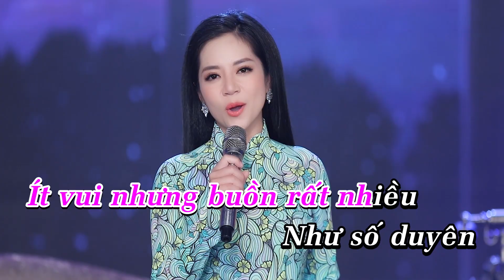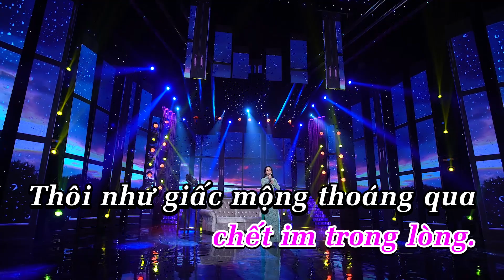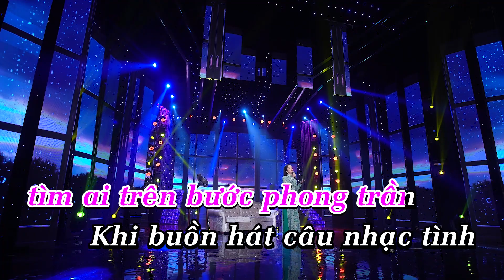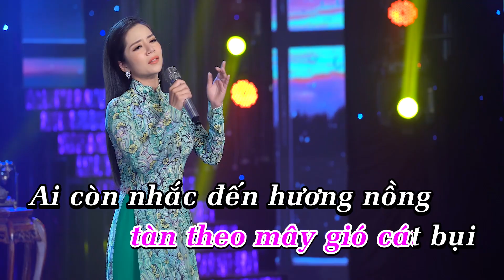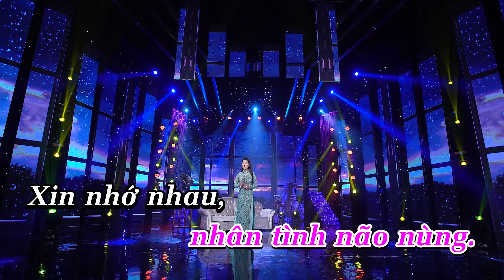[KARAOKE - BEAT GỐC] Một Thuở Đam Mê - Hoàng Hải (Thần Tượng Bolero 2018)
© Bản quyền thuộc về Võ Hoàng Entertainment. Không sao chép dưới mọi hình thức !
© Copyright by Vo Hoang Entertainment ☞ Do not Reup.